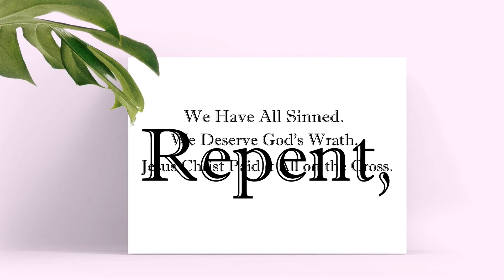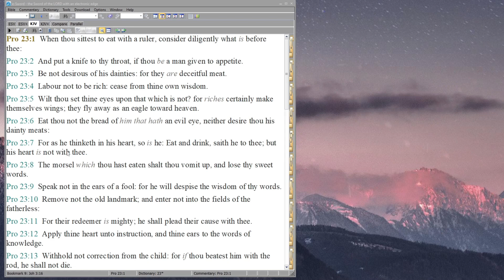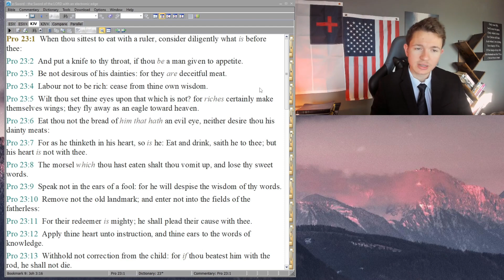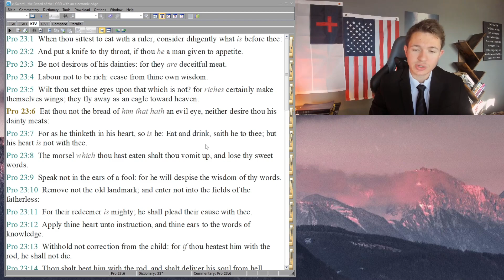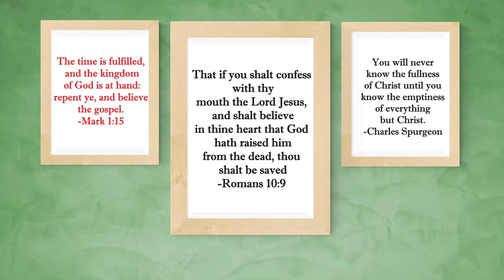Do Not Desire to Be Rich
Proverbs 23:1-8

Be diligent. Do not be lured away from godliness. Think so very seriously of these matters as though a knife were put to your neck. Do not be hasty in action or deed but think on these things and not on impulse. (Proverbs 23:1-2)

The delicate things that the affluent lavish themselves in are deceitful. They draw in, but they do not provide. They entice, yet they do not satisfy. They seem good, but they lead to death. They deceive because they are not secure. (Proverbs 23:3)

The more a luxurious appetite is humored and indulged the more humoursome and troublesome it grows, and the more hard to please; dainties will surfeit, but never satisfy. But especially they are upon this account deceitful meat, that, while they please the body, they prejudice the soul, they overcharge the heart, and unfit it for the service of God, nay, they take away the heart, and alienate the mind from spiritual delights, and spoil its relish of them. Why then should we covet that which will certainly cheat us? - Matthew Henry

Here, the author warns about the labor of becoming rich. This does not rebuke hard/diligent work. The author is constantly warning against slothfulness and commending the diligent. However, one should not be working in the vain attempt to become rich. One should not be working toward the pursuit of more and more wealth in the carnal sense of gaining. Do not trust in your own wisdom; rather, trust in the wisdom of God. It may seem wise to hoard. It may seem wise to gain more and more. The wisdom of this world says to store up and trust in your own self. The wisdom of God says to trust Him. The Lord has given all, thus He deserves all. (Proverbs 23:4)

Riches in this life profit very little. God can use them for His good, no doubt. The moment we rely on riches we have sinned. The moment we think we have gained all we need through carnal pursuits, they leave, and we are left with nothing. (Proverbs 23:5)

The one who desires to be like the wicked men who have the world is in great danger. The trap is laid, avoid it. Do not fall for it. Flee from such temptation. For it may seem good, yet it will corrupt. It may seem profitable, but it will bring great misery. (Proverbs 23:6-8)

Always remember that you're not alone and that God loves you!

If you need prayer, put a 🙏 in the comments, and I, and hopefully others, would love to pray for you. For there is power in prayer.

Have a Blessed rest of your day!